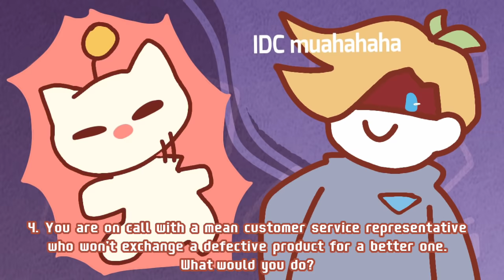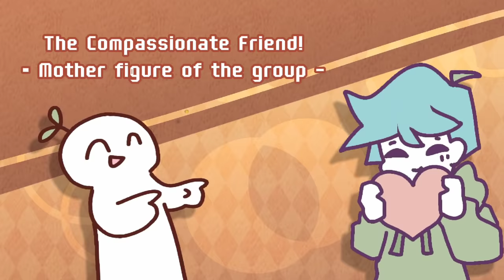4 Types Of Friends - Which One Are You? [QUIZ]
Within every group of friends, no one is exactly like the other and, that is the best part of friendships. Take the quiz to know what kind of a friend you are!

Instructions: Tally the numbers with a pen and paper or on your phone or online. There will be ten questions. If you can’t choose between two options, choose the one which resonates with you the most.

Let’s start!

Writer: Halak Pandya (new writer)
Script Editor: Vanessa Tao
Script Manager: Kelly Soong
Animator: Evelvaii
YouTube Manager: Cindy Cheong

Reference:
There are three types of friends: Which One are you? HowStuffWorks. (2019, September 30).

Team, B. Q. (2022, February 3). Quiz: What kind of friend are you? Beano.

d'Almeida, P. (2020, May 18). Which friend are you in the group? BuzzFeed.

S;, L. N. P. K. (n.d.). Country roads, take me home... to my friends: How intelligence, population density, and friendship affect modern happiness. British journal of psychology (London, England : 1953).